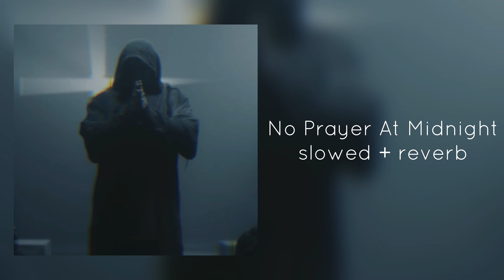Powerwolf - No Prayer At Midnight | slowed + reverb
have a request? feel free to let me know!